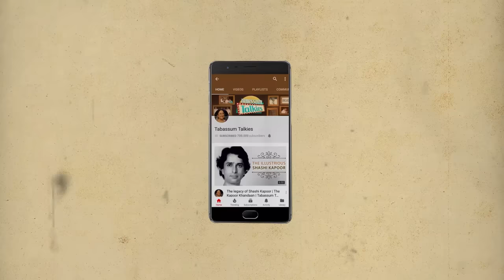Sharat Saxena: The Fittest Senior Bollywood Actor | Tabassum Talkies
Sharat Saxena started his career in small fighting roles and waited for a very long time to get out of that mold. He is one of Bollywood's fittest actors and has worked with almost all prominent actors in Bollywood.